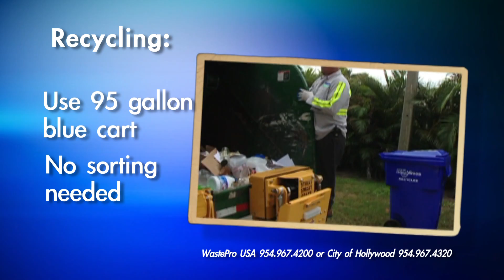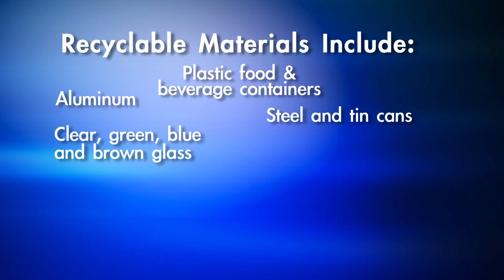7 2 14 Waste pro